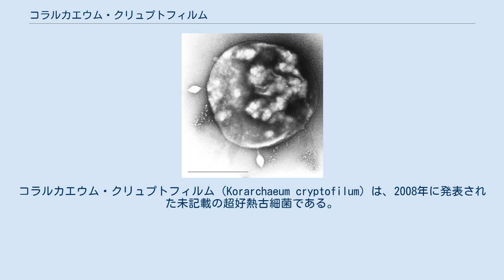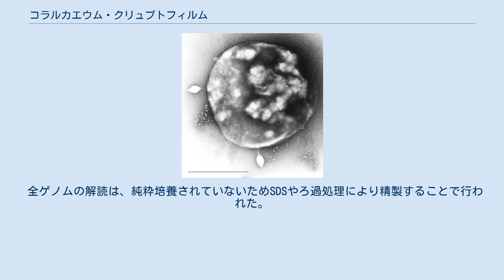コラルカエウム・クリュプトフィルム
コラルカエウム・クリュプトフィルム（Korarchaeum cryptofilum）は、2008年に発表された未記載の超好熱古細菌である。
1996年に提唱されたコル古細菌の系統に所属するとみられ、純粋培養はされていないものの、その中では最も研究が進んでいる。
 イエローストーン国立公園のオブシディアンプールより採取したサンプルを、貧栄養下、85°C、pH6.5の嫌気条件下でおよそ4年間に渡って培養することにより得られた。
トリプトンや酵母粉末を中心とした培地で増やすことができるが、最終的に得られた培養系でもバクテリアを含んでおり、単独での培養は試みられたものの成功していない。
電子顕微鏡写真から太さ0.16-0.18μm、長さ15μm（最大100μ）の異様に細長い姿をしている。
命名は、属名が門名よりKorarchaeum（若い+古代）、種形容語が由来やその形状よりkryptos（クリュプトス; ギリシャ語で隠された）+filum（フィルム; ラテン語で糸）でcryptofilumと名付けられた。
 全ゲノムの解読は、純粋培養されていないためSDSやろ過処理により精製することで行われた。
ゲノムサイズは159万757塩基対で、古細菌としてもやや小さめである。
ユーリ古細菌とクレン古細菌の中間的なゲノムを持つ。